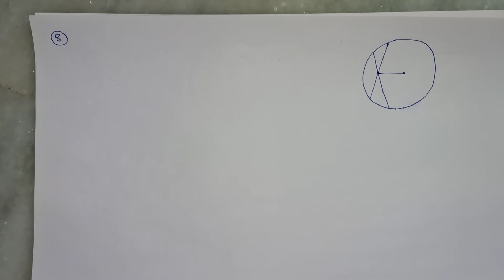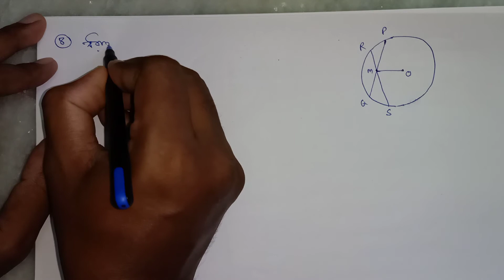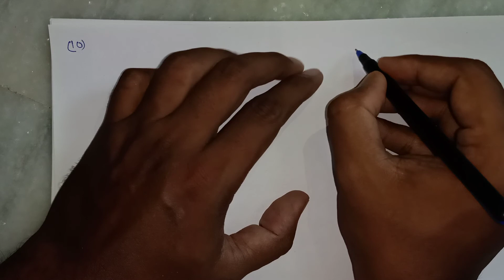Class 10|Math| Chapter 3.2| বৃত্ত সম্পর্কিত উপপাদ্য|কষে দেখি 3.2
Class 10|Math| Chapter 3.2| বৃত্ত সম্পর্কিত উপপাদ্য|Page 65| কষে দেখি 3.2| 1- 10 পর্যন্ত:

এই ভিডিও টিতে বৃত্ত সংক্রান্ত উপপাদ্য 1- 10 পর্যন্ত একদম details এ বুঝিয়ে করে দেওয়া হয়েছে।